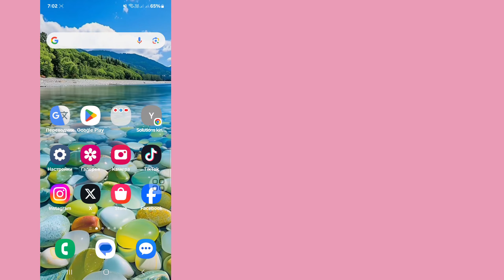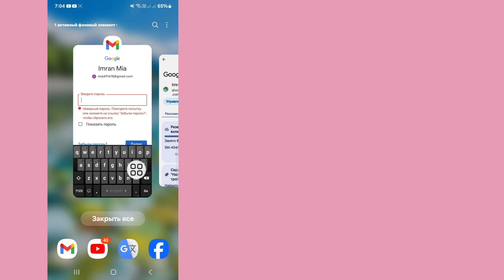Как восстановить учетную запись Gmail без номера телефона и адреса электронной почты восстановления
Solutions King.

Как восстановить учетную запись Gmail без номера телефона и адреса электронной почты для восстановления 2025 || Восстановление учетной записи Gmail

В этом видео я покажу вам, как восстановить учетную запись Gmail без номера телефона и адреса электронной почты для восстановления 2025. Внимательно просмотрите это видео и не пропустите его, если вы пропустите это видео, то вы очень хорошо поймете, как исправить проблему изменения имени в Facebook, пожалуйста, попробуйте еще раз позже (2024), поэтому, если у вас возникнут какие-либо проблемы, вы можете задать их мне и оставить комментарий ниже, я постараюсь решить вашу проблему, если вам понравилось это видео, пожалуйста, нажмите «Нравится» и подпишитесь на мой канал, спасибо.🙏